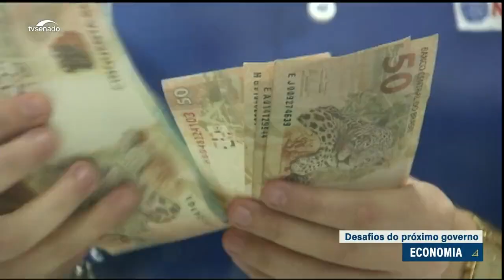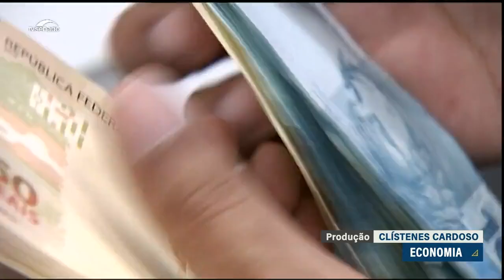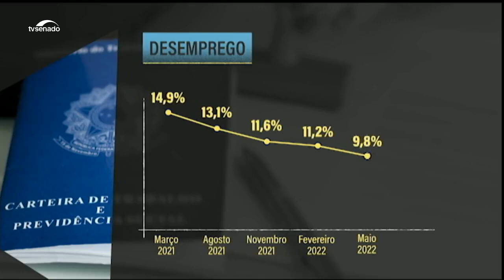Inflação, teto de gastos e desemprego são desafios econômicos para o próximo presidente da República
O presidente da República, seja qual for o eleito no segundo turno, terá um cenário difícil nas contas públicas. A situação internacional também se apresenta desafiadora para a economia no ano que vem. Especialistas analisam os números e as previsões para o setor.